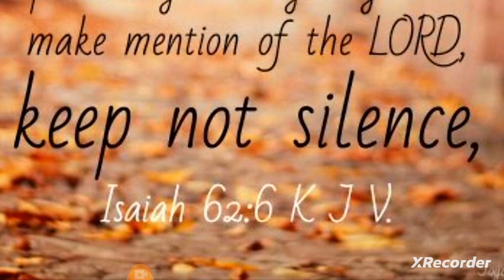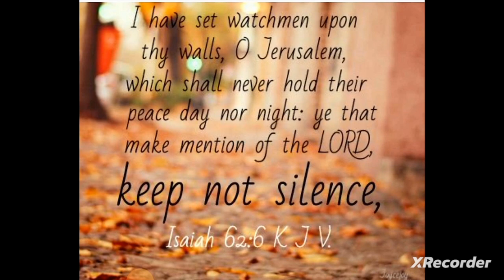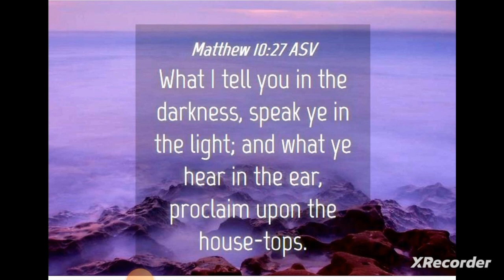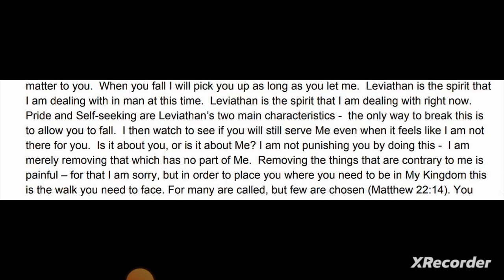Watchmen: Keep Not Silent!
Isaiah 62:6-7 King James Version (KJV)

I have set watchmen upon thy walls, O Jerusalem, which shall never hold their peace day nor night: ye that make mention of the LORD, keep not silence, and give him no rest, till he establish, and till he make Jerusalem a praise in the earth.